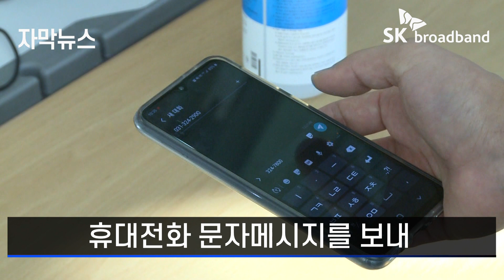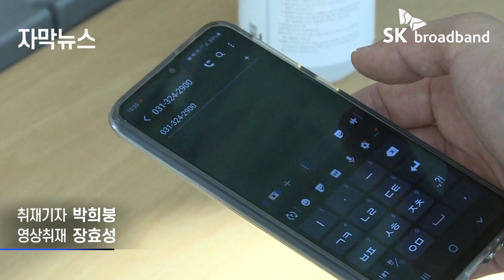[자막뉴스] 용인시, 전국 첫 '문자메시지' 활용한 출입명부로 편리하게 /SK브로드밴드 뉴스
하루 평균 700여 명의 민원인이
방문하는 용인시청 출입구에 들어서면
열화상 카메라로 온도를 체크하고,
휴대전화를 소독하는 등
기본 출입 절차를 거쳐
그리고 기존에 작성하던 출입명부 대신
휴대전화 문자메시지를 보내 출입기록을 남겨
방문한 곳의 전화번호를 문자로 보내면
출입 확인 절차가 끝나는 것
번호와 출입기록은 서버에 저장됐다가
4주 후 자동으로 삭제
수기명부 작성을 꺼리거나
QR코드 사용이 어려운 시민들이
편리하게 이용할 수 있는 장점이 있어

[나정민 / 민원인]
"개인정보 노출도 당연히 없을 것이고 펜을 안 잡기 때문에
코로나 균도 충분히 피해갈 수 있을 것이라 생각돼서..."

용인시가 이번 주 부터 운영을 시작한
문자메시지 방문자 출입명부 확인 시스템
기존에 일부 지자체에서 휴대전화 통화로
출입을 확인하는 방식을 사용했지만,
문자메시지 시스템을 도입한 건 용인시가 전국 처음

[심언보 / 용인시 정보통신과]
"받는 번호가 단일화 돼 있고,
기존에 쓰고 있는 대표번호를
수집하기 때문에 추가 준비 과정이 없다는 게
가장 큰 장점입니다."

용인시는 문자메시지 방문 확인 시스템을
출입명부 작성이 의무화된
지역내 모든 다중이용시설과
공공기관으로 확대해 나갈 방침

취재기자 : 박희붕
영상취재 : 장효성